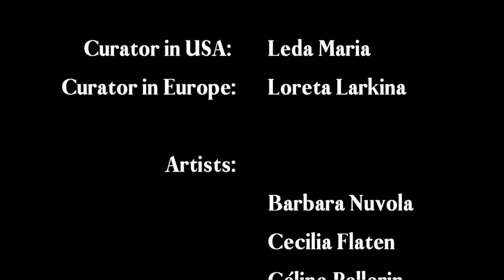Fluctuation in Venice | Leda Maria Curator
A group of 13 artists members of the Galeria Nasse, was selected to exhibit in Venice at former church
Santa Chiara in Murano, Venice, Italy
Curator in the USA Ms. Leda Maria